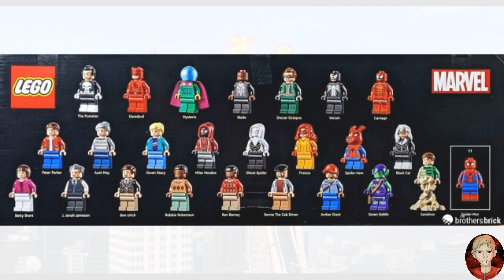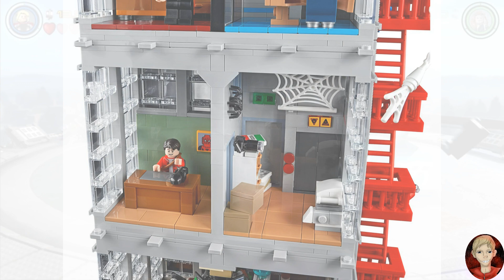Lego news - lego marvel 76178 Daily Bugle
Mam nadzieję, że film Wam się podobał. Co myślicie o nowym zestawie? Napiszcie w komentarzach. Za tydzień recenzja zestawu nr 76188. Pozdrawiam ;-)